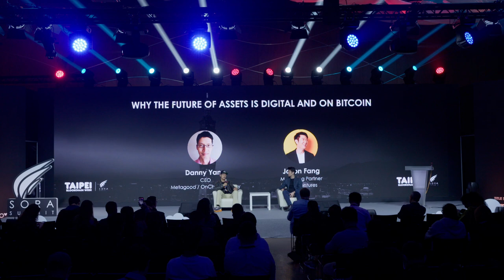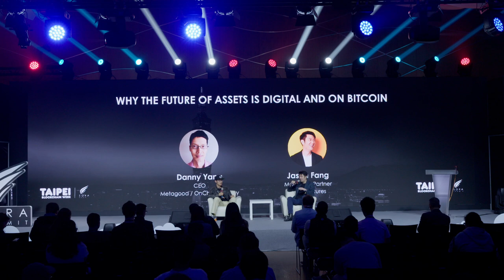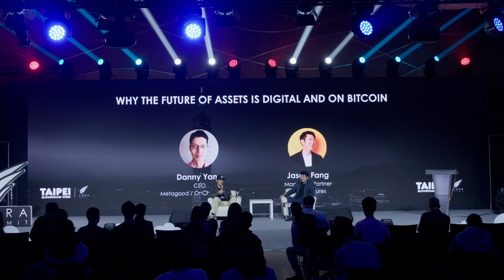Danny Yang, CEO at Metagood / OnChainMonkey - Why the future of assets is digital and on Bitcoin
Sora Ventures, Founded in early 2018, is Asia’s leading venture capital firm dedicated to digital asset and blockchain investments. The firm adopts a new venture model designed to scale the blockchain community and help transition blockchain projects into the business world.

Sora Summit, an initiative of Sora Ventures, first materialized in November 2018 in the bustling city of Macau, This year, we are delighted to partner with Taipei Blockchain Week. Through this strategic collaboration, we built a productive, engaging conference that drives meaningful dialogue, fosters innovation, and catalyzes growth within the blockchain and especially the Bitcoin Utility and its surrounding ecosystem like Decentralized Science, Cryptography and encryption, and NFT Utility.